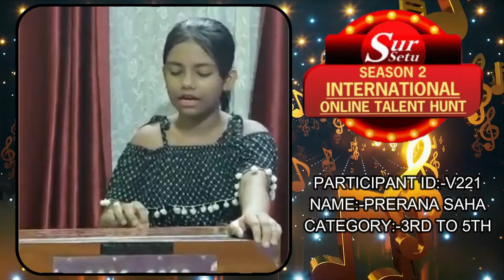PRERANA SAHA|VOCAL PARTICIPANT|V221|SUR SETU|SEASON 2|3RD TO 5TH CATEGORY|SDSKK|SDV FARIDABAD